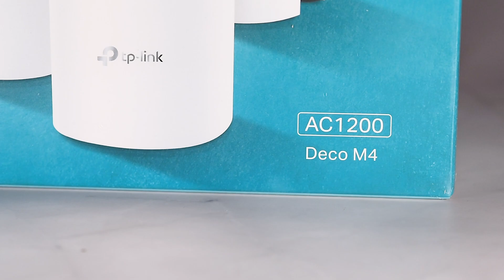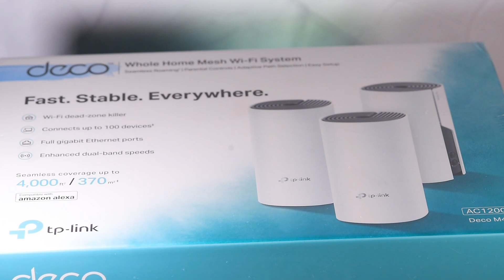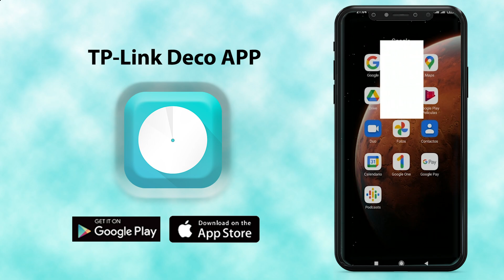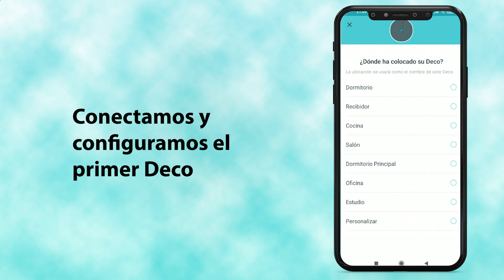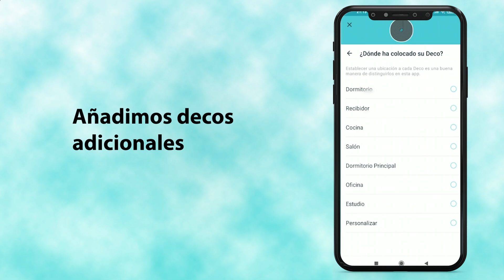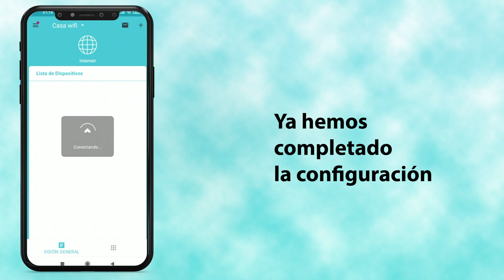Solución cobertura WIFI. TP-Link Deco M4 AC1200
DecoM4 Si tienes problemas con el alcance de señal del WIFI de casa, deberás probar el TP-Link Deco M4 AC1200 es un pack de 3 decos repetidores de wifi mesh. Este sistema es crea una conexión en malla con el que tendremos mayor alcance y sobre todo no habrán cortes.
Con 3 decos podemos conseguir ampliar la señal hasta las dimensiones de unos 370m2 de una casa.
Es muy sencilla su configuración través de la App de TP-LINK "Deco"
Esta aplicación también nos permite crear de manera muy sencilla desde el movil, una lista negra de conexiones o un control parental incluso controlando las horas de conexión.

 00:03 presentación
00:35 unboxing deco m4
01:58 montaje cableado deco m4 ac1200
02:29 Configuración App Deco
03:14 Configuración primer Deco M4
03:45 Creamos la red WIFI
04:21 Añadimos decos adicionales
05:03 Configuración completada
05:15 Control parental y otras funciones
05:29 Conclusion final Pros y Contras
05:52 Suscribirte